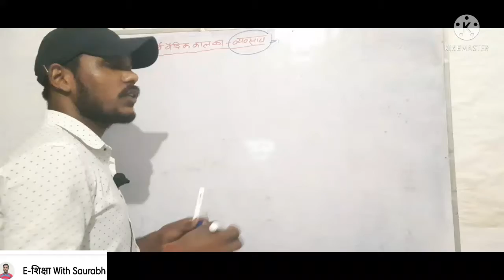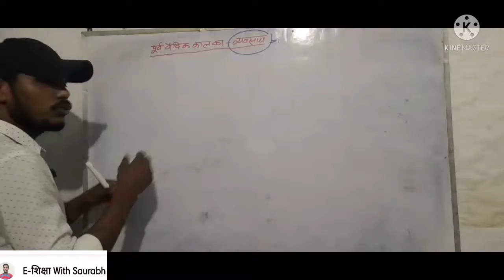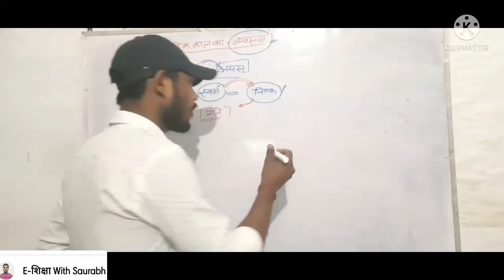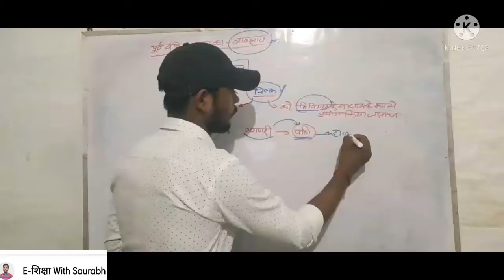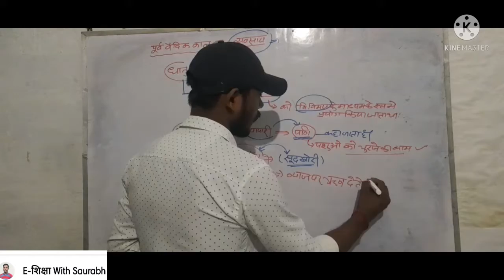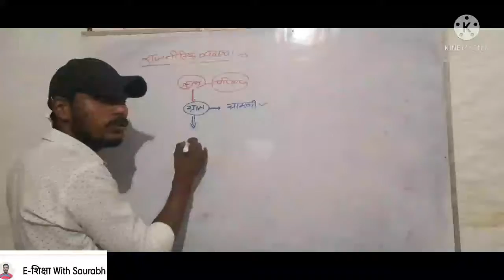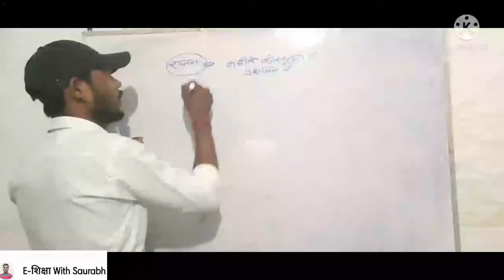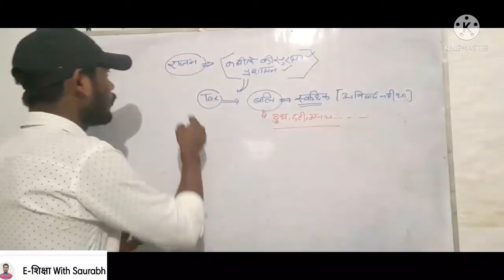वैदिक_काल ,वैदिक_सभ्यता, history, acienthistory, indainhistory, pgt tgt upsc uppolice